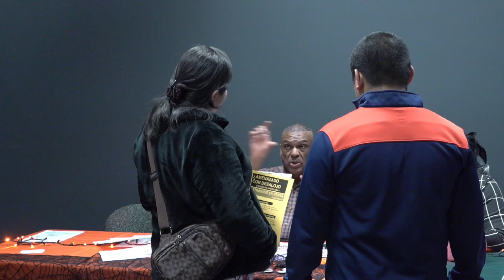LCTV News | November 1, 2024 | Full Broadcast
On this week’s edition of the LCTV News we cover some of the big headlines of the past week including the upcoming launch of Lynn's Calm Team and a recap of the Halloween events from the past several days. We also share information on the Lynn Museum & Arts Center Community Trick or Treat, Latino Support Networks and Emerald Cities resource fair and more from around the city.

On this edition of the Lynn Lowdown Justin De La Cruz the outreach manager for  Economic Development & Industrial Corporation of Lynn  discussed their ongoing partnership with Tristan Foley, Lynn's Mass Development TDI Fellow and Creative Cities De La Cruz shed light on new initiatives for small businesses and the importance of collaboration in making these programs as successful and helpful as possible.

If you want to learn more or have any questions you can visit either ediclynn.org or massdevelopment.com. You can also reach out to EDIC Lynn at or . Contect Mass Development at or .

The LCTV News is a weekly news program highlighting several big news stories in Lynn, video showcases of organizations and places in Lynn, interviews with movers and shakers within the Lynn community, and more. It is produced and anchored by LCTV’s News Director Dani Vittori. Watch full episodes at lynntv.org or on our Public Access Channel at 6AM & 6PM every Monday-Saturday.